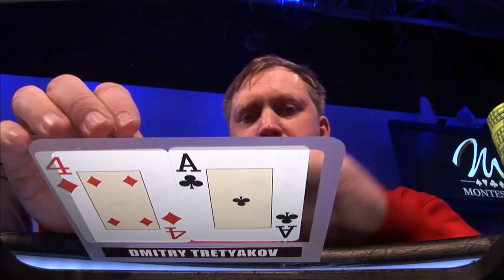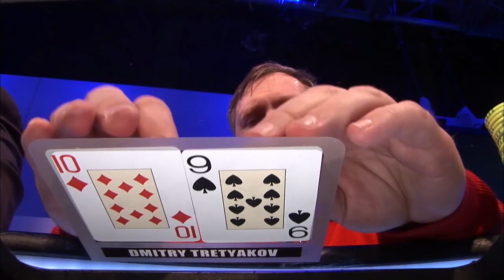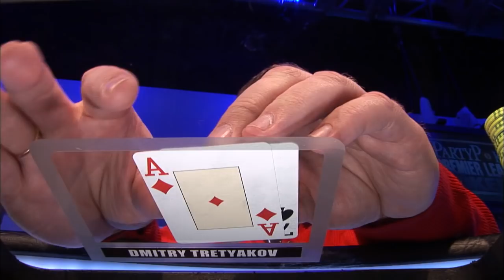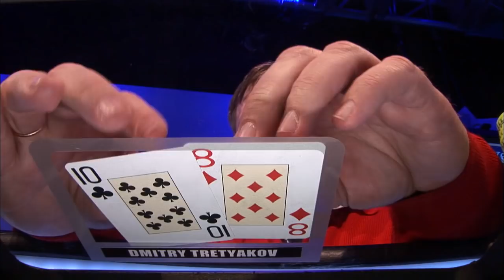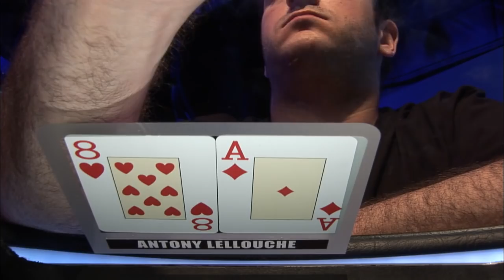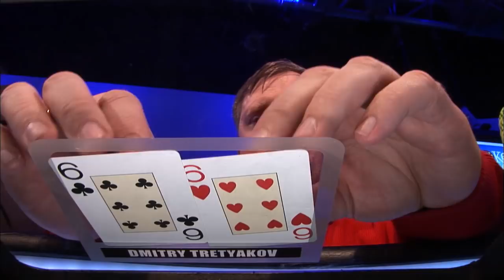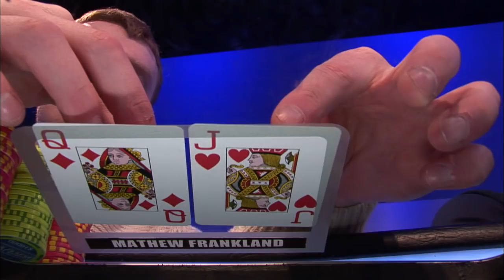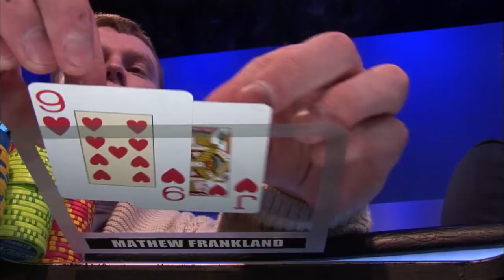Premier League Poker S5 EP03 | Full Episode | Tournament Poker | partypoker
Play starts - 03:50

PLAYERS:

Giovanni Rizo,Antony Lellouche,Peter Muehlbek,Mathew Frankland,Dmitry Tretyakov,Bartolome Gomila,

COMMENTARY:

Jesse May,Andrew Feldman,

PRESENTER:

Kara Scott,